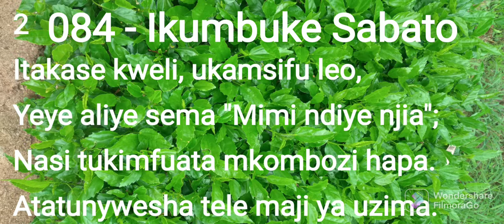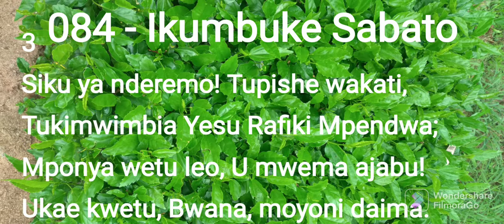Nyimbo za kristo 084 - Ikumbuke Sabato// 3 - VOICES MINSTERS MINISTRY